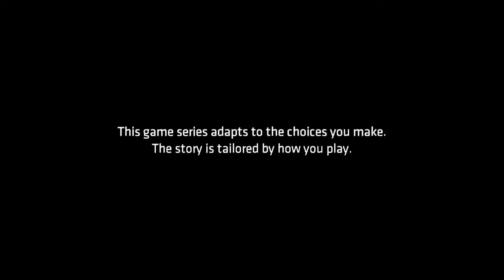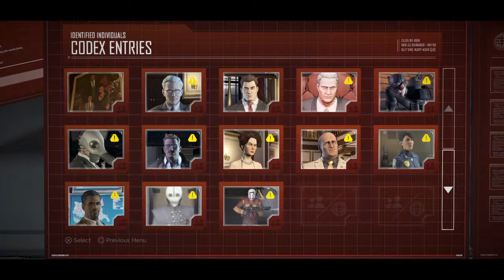Batman telltale series episode 3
Madden NFL Games